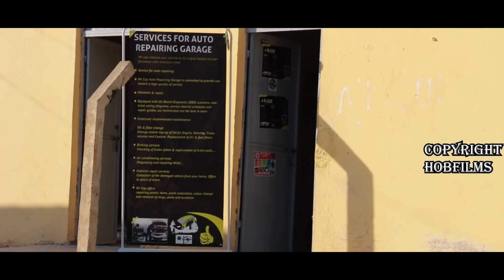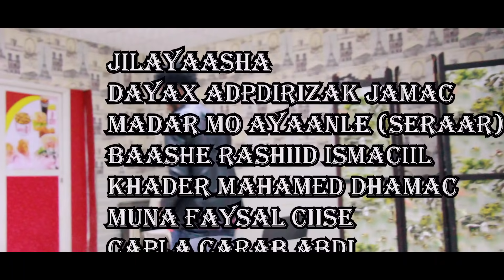DAN IYO JACAYL PART 5 HD 2020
Director & Camera
    Hamze Kalinle Osmaan

Name Owner Of The Film
    Apdifatah Ereg

Editor Of The Film
   Mawliid Hargeisawi